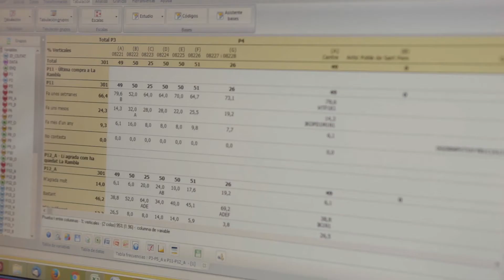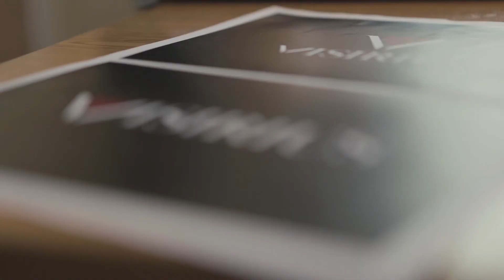VISIRIUS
Vídeo presentació de la consultora en business intelligence emmarcada dins l’economia social VISIRIUS, destinat als Premis Emprèn 2017 de la Diputació de Tarragona.